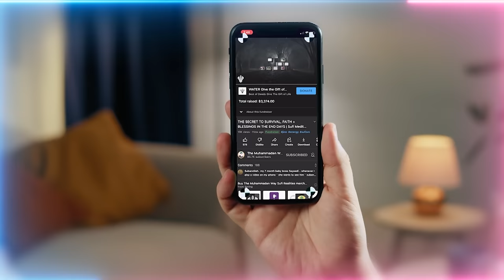Portals to Dimensions of Safety open up in End Times Nuclear War - Haqiqatul Tay to Imam Mahdi (as)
If Servent is vibrating at a high frequency, his call for Madad and reciting Bismillah Rahman Raheem will allow him to use the power of Haqiatul Tay and escape imminent dangers during global cataclysms of the last days.  Also the power of Izzatul Allah.

Q&A Chapters
00:00 Reminder about ways to be of service
01:54 Why do we feel a sharp pain in the heart while trying to connect to the Shaykh?
02:34 Should we share our out of body experience with our shaykh?
07:20 Are we allowed to correct and discipline our adult children?
10:10 How do we know what decision to make after doing salatul istikhara?
12:17 What do we do if we have tattoos  from before we joined the spiritual path?
16:12 What do we do if we feel our sincerity is becoming less with life's hardships
30:28 Does the shaykh represent the nucleus and the student an electron with negative energy?